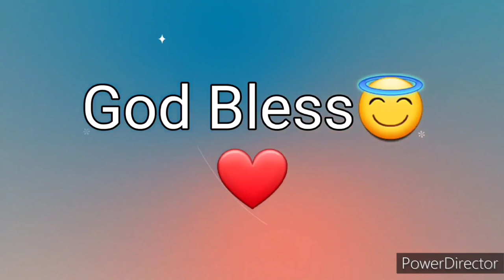Ang Salita ng Dios "BIBLIA" (4) Aklat sa Lumang Tipan MGA BILANG Chapter 23 Tagalog Audio